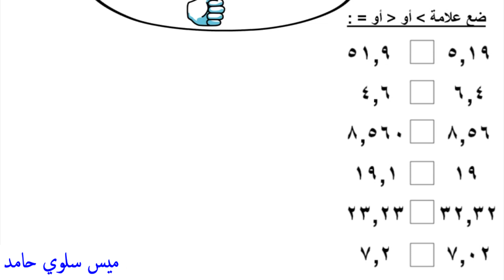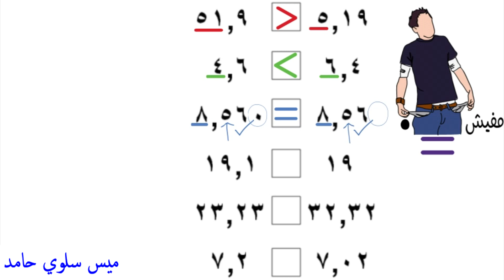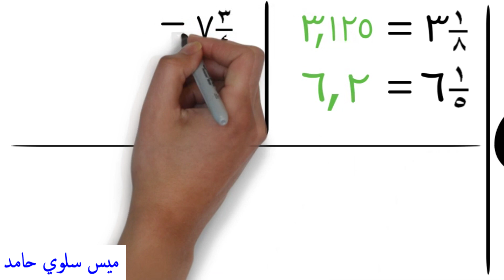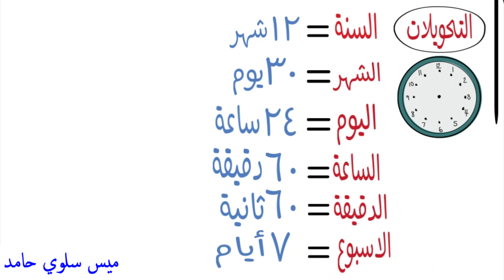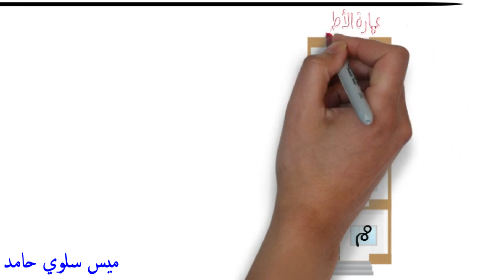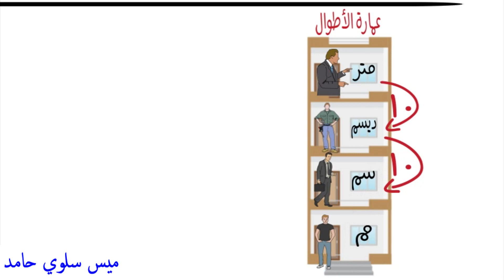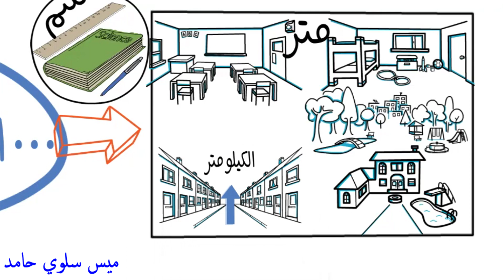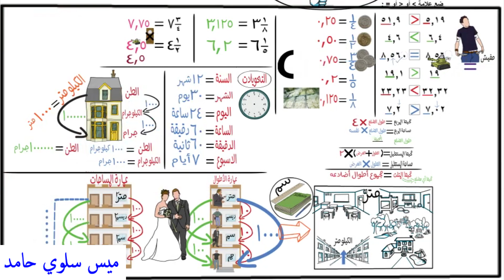تاسيس طلبة الصف الخامس الابتدائي في الرياضيات | الجزء الثاني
هذا الفيديو هو الفيديو الثاني والاخير من سلسلة تأسيس طلبة الصف الخامس الابتدائي ليكونوا مستعدين للدخول علي منهجهم الجديد بدون قلق .. لانه يحتوي علي معلومات لابد من تذكرها من الصف الرابع لانهم يستخدموها في منهج الصف الخامس
لينك الامتحان